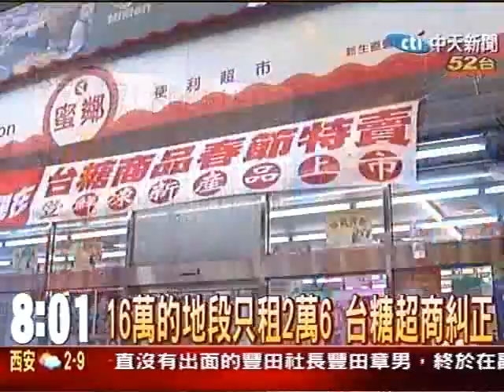16萬的地段只租2萬6 台糖超商糾正